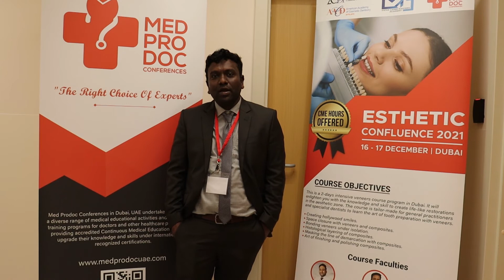Dr Basirul Mosaddak - Testimonial on Veneers Course - Esthetic Confluence 2021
The Gargash Hospital hosted a veneer hands-on training session as well as clinical case discussions on cosmetic dentistry. Due to the sheer rising need for healthcare, cosmetic dentistry courses are becoming more popular. The Veneer Hands-On Course is designed to provide both new and veteran cosmetic dentistry practitioners with the necessary tips and tricks to improve their expertise.
Participants in the Veneer Hands-On Course will receive approved CME hours from these cosmetic dentistry courses.

Med Prodoc is bringing many certified dental courses in 2022 to be held in Dubai.
To read more about dental education in the United Arab Emirates,